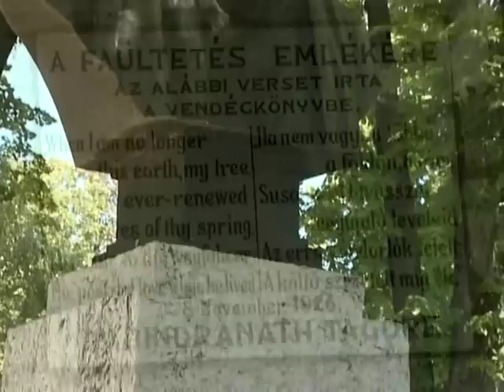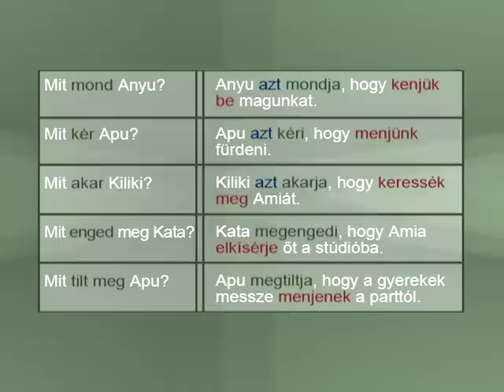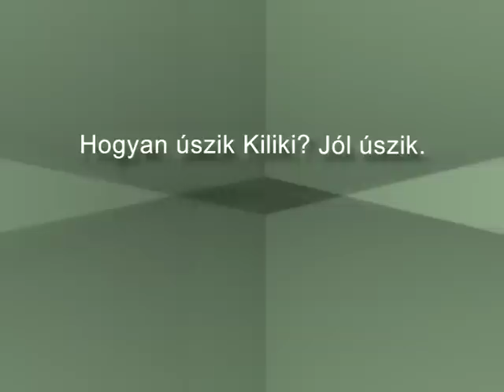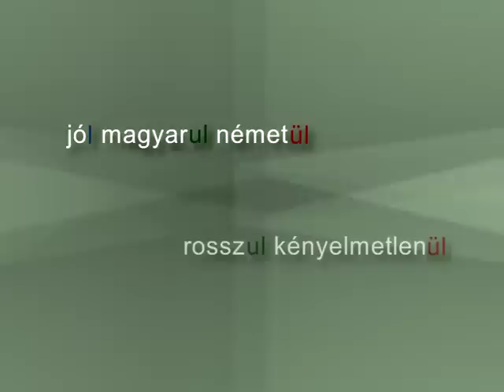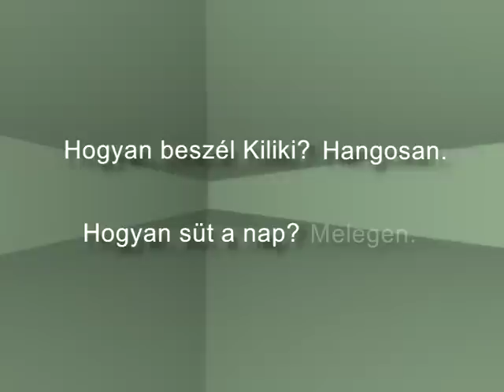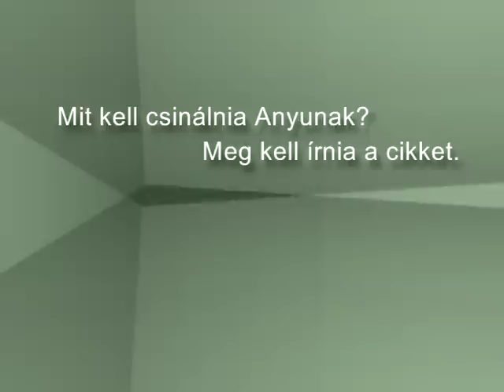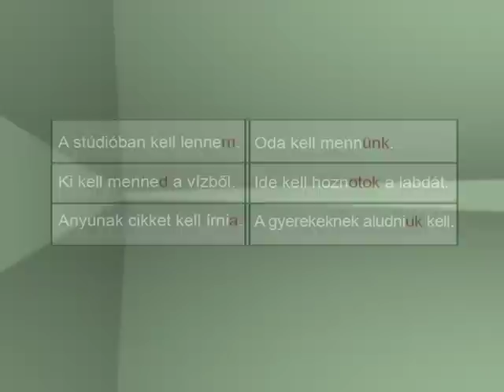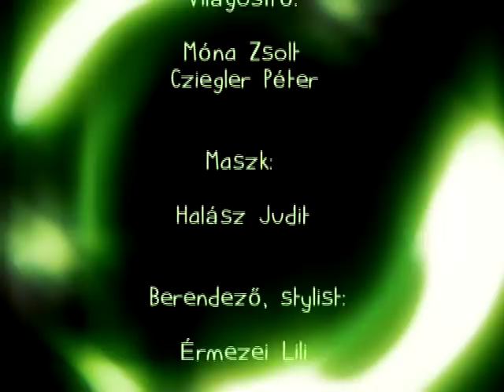Kiliki a Földön - 10. rész: A Balatonnál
A DunaTV filmsorozata magyarul tanuló gyerekek számára.

A Földre érkezik Kiliki, az almaki kisfiú, hogy megtalálja és hazavigye húgát, Amiát. Űrhajója Budapesten száll le, és azonnal megismerkedik egy kedves és találékony testvérpárral, Bogival és Áronnal. Földi tartózkodása alatt cica képében az ő családjukban él. A kis földönkívüli különleges smaragdmefálja segítségével  bármilyen formát fel tud venni, s hihetetlenül gyorsan megtanulja a nyelvet is. Így hamar megtalálja a helyét új környezetében, sokat kérdez, minden érdekli, smindent összehasonlít saját bolygója életével. Medálja segítségével követi Amia útját, de a kislány mindig újra és újra eltűnik előle. Bogival és Áronnal együtt keresik őt, ezeken az utakon megismerkednek a várossal, az országgal, a mindennapi élethelyzetekkel.

Közben a magyar nyelvet tanuló gyermekek Kilikivel együtt sajátíthatják el a nyelv alapjait, a mindennapi kommunikáció eszközeit, a grammatikai szabályokat. Az ismeretek elmélyítését szolgálják az epizódok elején az ismétlések, a végén pedig a grammatikai és lexikai összefoglalók.